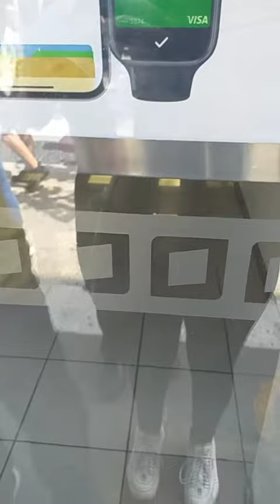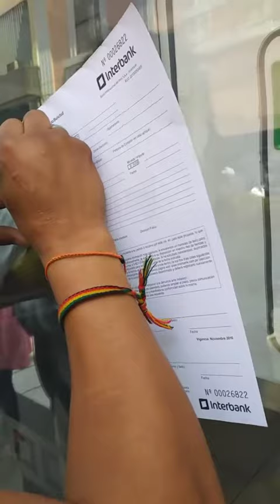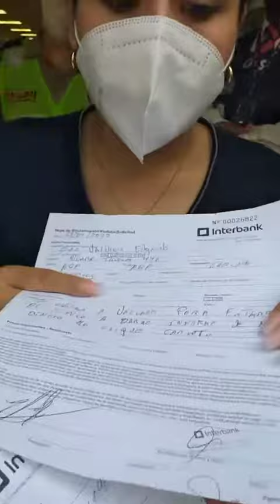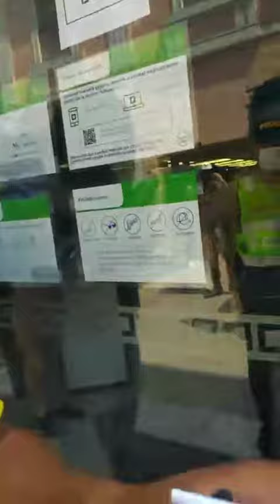El Turry arma escándalo y agredió a empleados del Interbank G4s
El Turry arma escándalo en el exterior del banco Interbank y agrede verbalmente a empleados del banco Interbank y G4S.